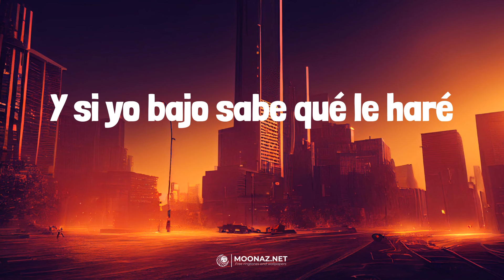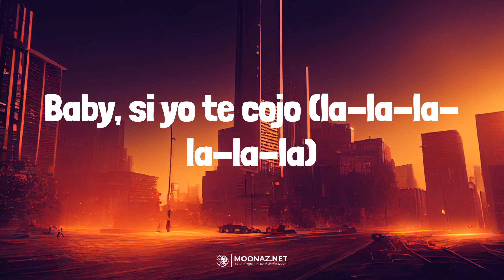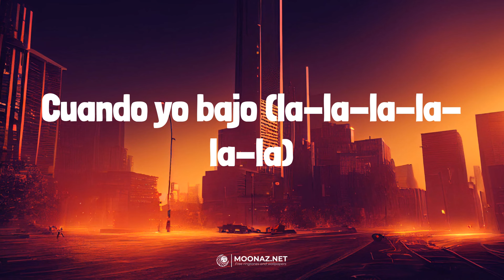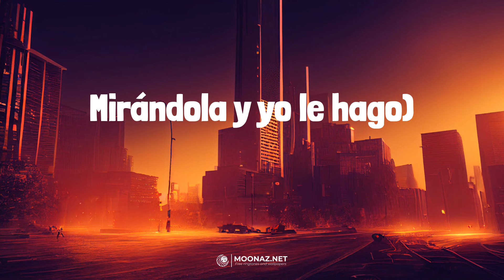Myke Towers - LALA | LETRA | HARLEY QUINN - Fuerza Regida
🎶Myke Towers - LALA | LYRICS, LETRA | HARLEY QUINN - Fuerza Regida

Lyrics:
La-la-la-la-la-la (Full Harmony)
La-la-la-la-la-la
La-la-la-la-la-la
La-la-la-la